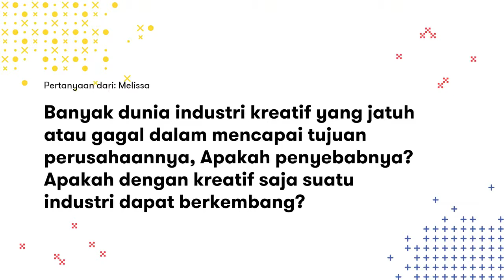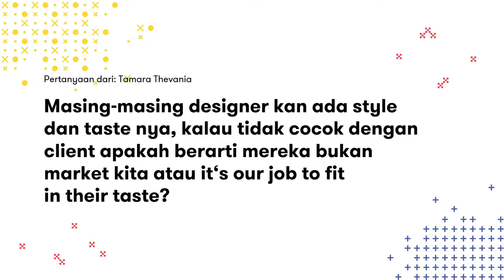PMCI TALK 2020 - Dunia Industri Kreatif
PMCI TALK 2020 - Future Leaders Start Here
Topik : Dunia Industri Kreatif
Moderator : Darwis Taniwan (CEO of Aplaus Media)
Narasumber : Hendry Chou (Director of User Experience at Wunderman Thompson) & Tandy (Founder of Kartoe)